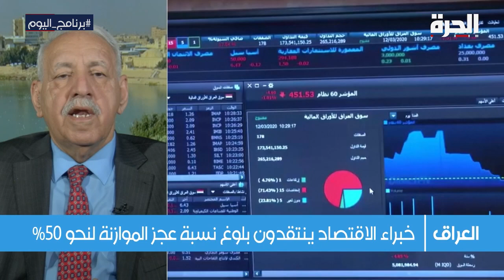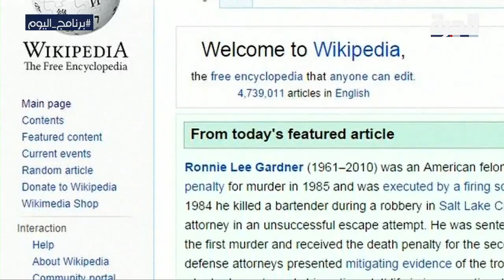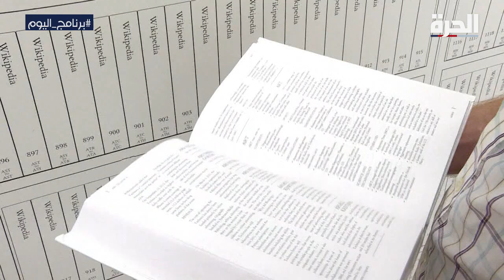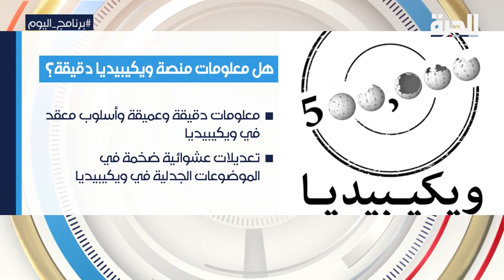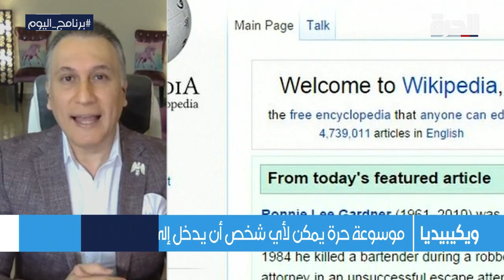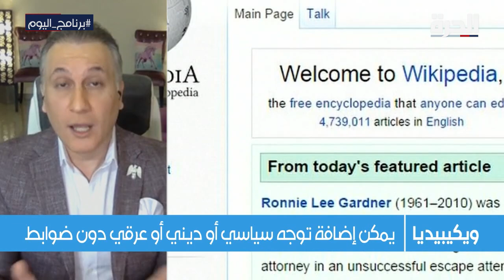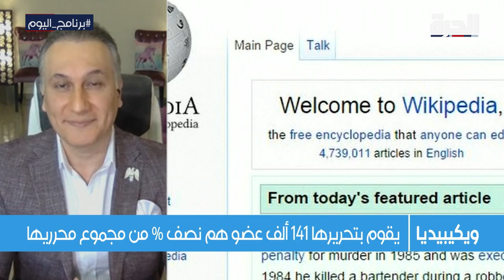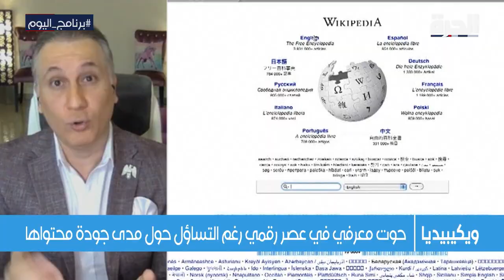برنامج اليوم: يوم ويكيبيديا